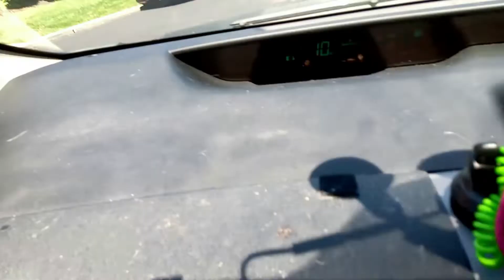Year 1 - My Backstory, Part 2, Years 18 -32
Every nomad comes from somewhere. This is my 2nd Somewhere, part 2, from ages 18-32.